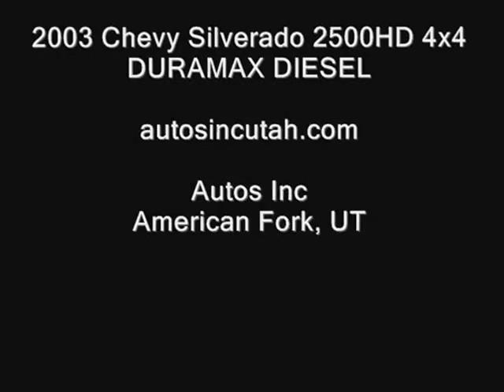2003 Chevy Silverado 2500HD 4x4 DURAMAX DIESEL - Autos Inc